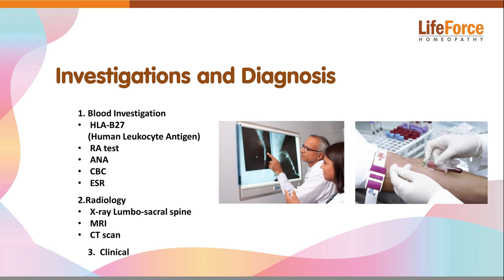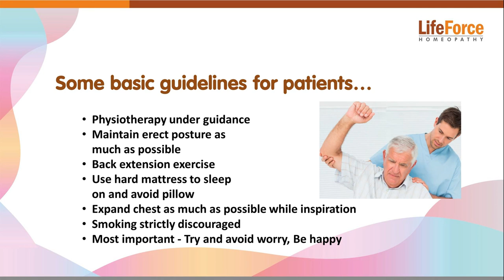What is Ankylosing Spondylitis and how is it treated with homeopathy